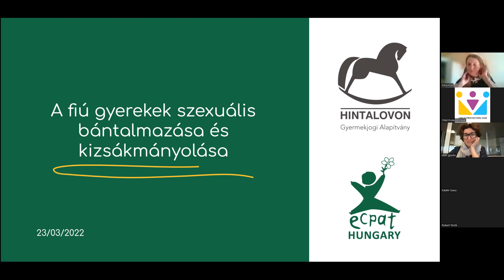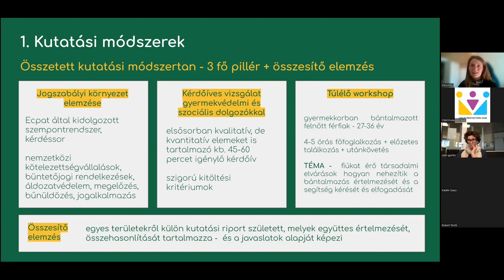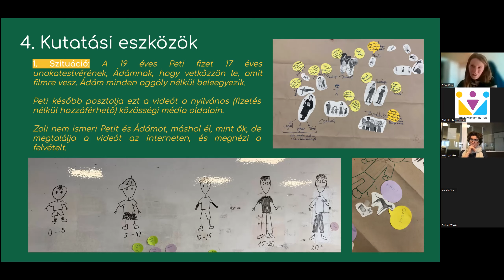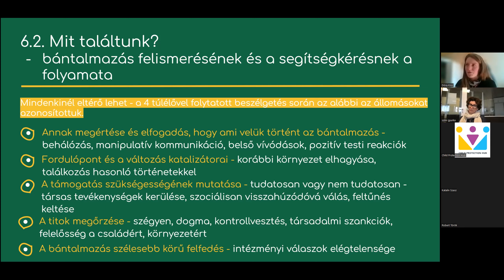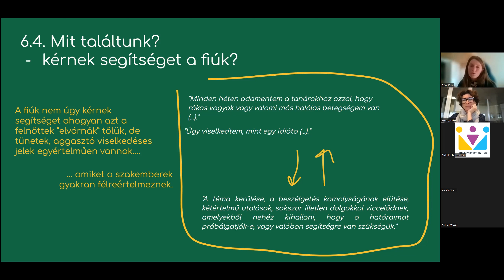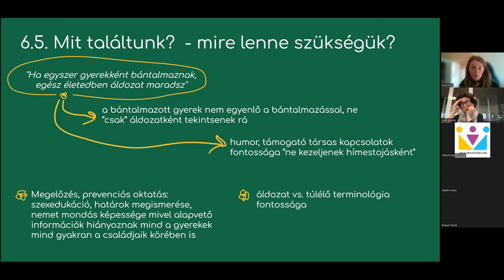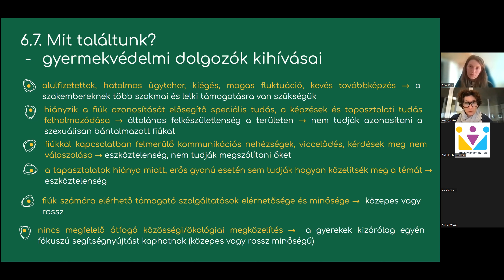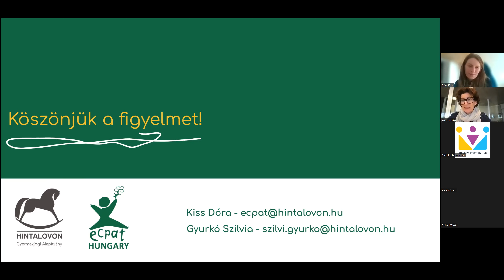A fiú gyerekek szexuális bántalmazása és kihasználása- ChildHub webinar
A fiúkkal szemben elkövetett szexuális bántalmazás és kizsákmányolás jelenségéről 2020-ban indult és 2022-ben publikált kutatás főbb eredményeit, megállapításait ismertetjük. A webinar témája felöleli a fiúk áldozattá válásának speciális kockázataitól a veszélyeztető társadalmi nemi normákon át a gyermeknevelési, gyermekvédelmi kockázatokig terjedő vizsgálati, kutatási spektrumot.

Előadók:

Kiss Dóra - Végzős joghallgató a Pázmány Péter Katolikus Egyetemen. 2020 tavasza óta vezeti a Hintalovon Alapítvány és a gyerekek szexuális kizsákmányolása ellen küzdő Ecpat International közös projektjeit és kutatásait többek között a gyerekek szexuális kizsákmányolásáról szóló magyar országjelentést és a magyarországi fiúk szexuális bántalmazásáról szóló kutatást. Korábban az alapítvány szexedukációs projektjének önkéntese volt.

Gyurkó Szilvia - Jogász, a Hintalovon Alapítvány szakmai mentora. Rendszeresen végez kutatásokat és tart képzéseket gyermekjogok, gyermekekkel szembeni erőszak, bántalmazás és gyermekközpontú, trauma-érzékeny eljárások témájában Magyarországon és külföldön. Az ECPAT regionális gyermekvédelmi tanácsadója.